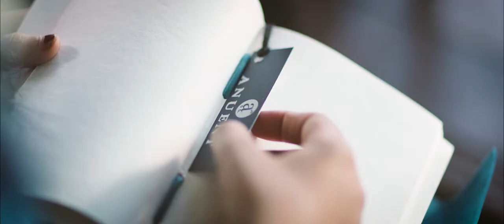Anuent - Introduction | Collection of Best Leather Bags and Affordable Leather Goods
Anuent is more than just an online leather store. It's the place to find truly one-of-a-kind products that are made by skilled artisans. A unique experience with completely customizable options awaits you at Anuent.

We work with only the finest leather workers to craft our product in a world where you can find anything at any price. We believe quality should never come cheaply and offer an unparalleled experience for those seeking it!

We are not of a one-size-fits-all mentality.

This means we consider your specific needs and preferences when making products for you, rather than just producing something cookie-cutter perfect in every way possible, as other companies do.

We have been providing our customers with the best possible service and leather products for years.

With more than ten thousand satisfied clients, we're confident you will be happy with your purchase!

Our Leather Collections Include:
Leather Backpacks
Leather Crossbody Bags
Leather Duffel Bags
Leather Laptop Bags
Leather Messenger Bags
Leather Office Bags
Leather Tote Bags
Leather Travel Bags
Leather Journals

**24/7 support: not enough shopping guidance on other platforms? Anuent saves you the frustration of having to choose from a plethora of items and platforms. We give you our full support and sufficient product information to ensure you make an informed decision. Our interest is to see that the product you receive physically meets your expectations.

**Fastest shipping: tired of the frustrating stalls and placing last-minute refund requests? Anuent values your precious time and will bail you out. We deliver our products swiftly within 3-7 business days to give you ultimate convenience. You can track your order using your Track ID as soon as you get a notification from us.

**Secure checkout: Are you worried about the security risks of online shopping? Anuent has got you covered. Selling and purchasing via Anuent is 100% safe. Make your online payments through PayPal or Stripe and leave the security of your details to us.

**Free Worldwide Shipping on all orders above $100: take advantage of our great deals and let Anuent save you money.

**30-day money-back guarantees: we fully refund your money after you state the reason for the product return. This covers faulty products, order errors, wrong items received, and other reasons.